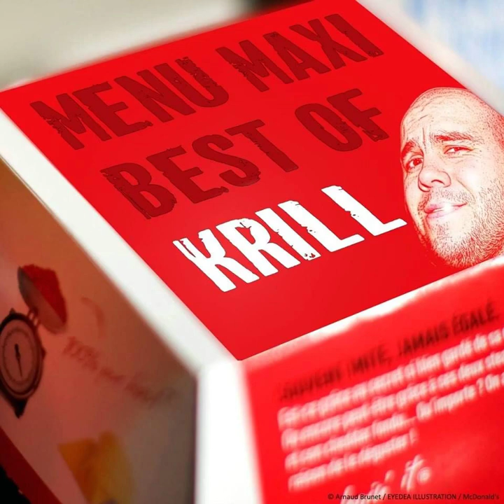Boris Krillinov - Encore une fois ft Arno